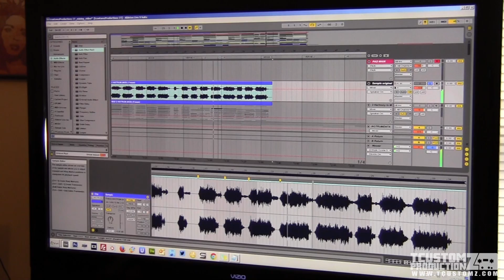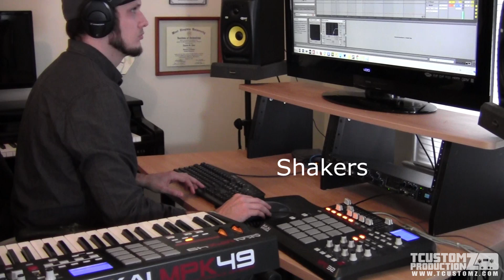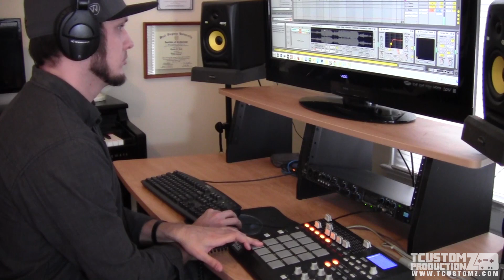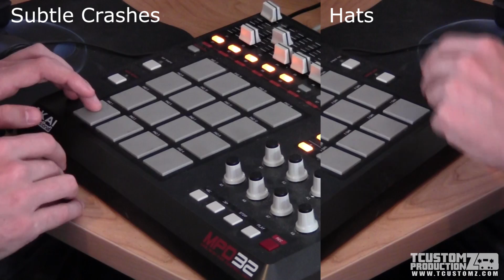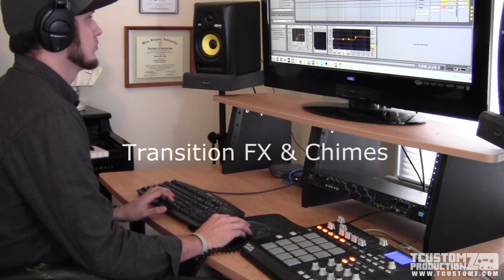New School Hip Hop BEAT MAKING VIDEO 2023 - "When It Comes to This" (prod. by TCustomz)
Making a new school Hip-Hop beat (beat making video).

=== DOWNLOAD BEATS ===
Public Instrumental Catalog (Over 150+ Hip Hop Beats)

=== 1-ON-1 COACHING ===
Music Production Coaching/Consulting